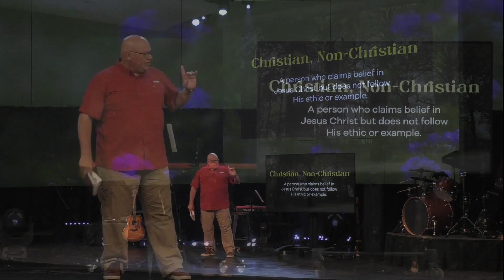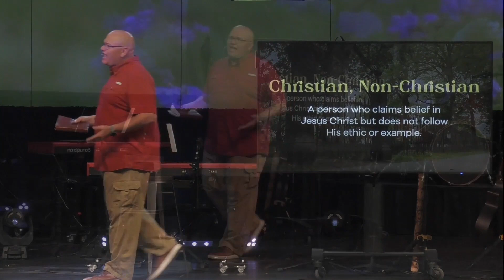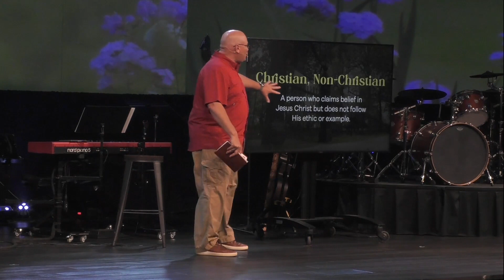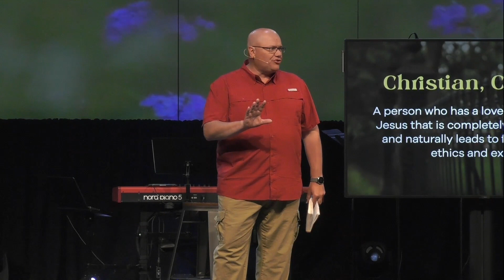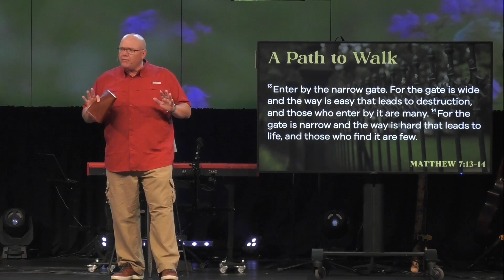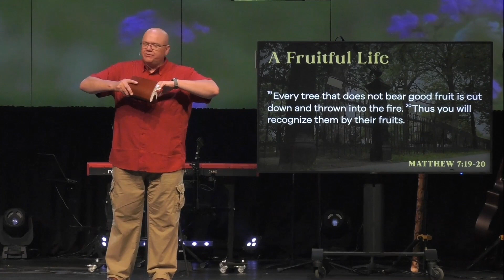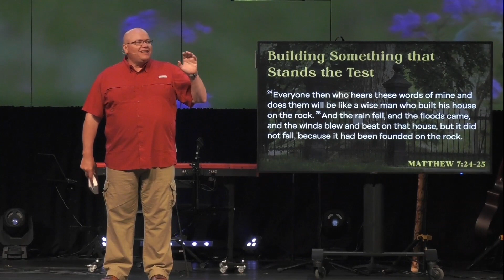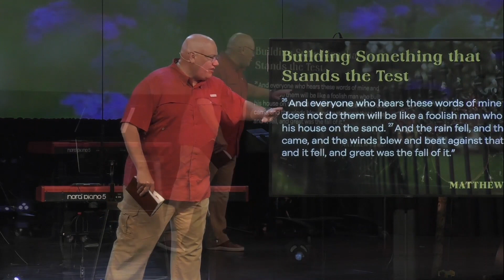A Gate, a Tree, a House and a Rock | A Life Worth Living: Week 2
The Sermon on the Mount ends with a warning. Ignore Jesus' teaching at your own peril. Jesus repeats this basic warning using three separate illustrations. He also gives a powerful vision of what our lives can mean when we listen and follow his teachings.